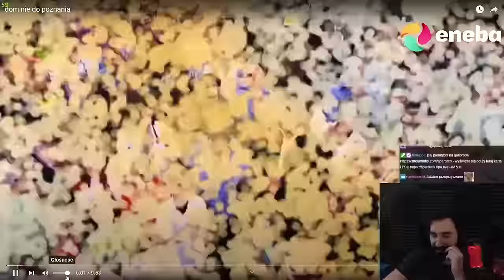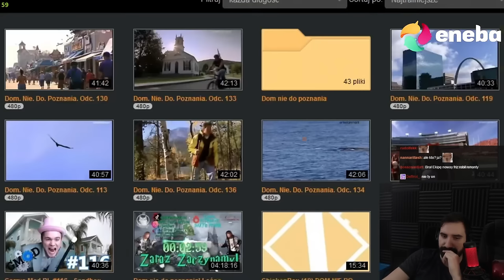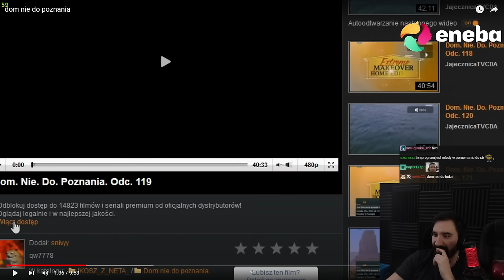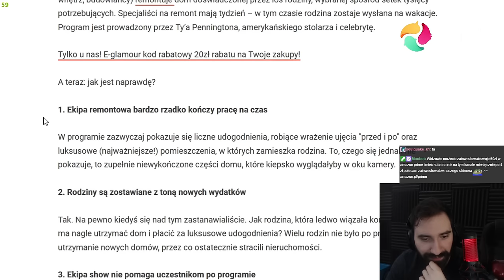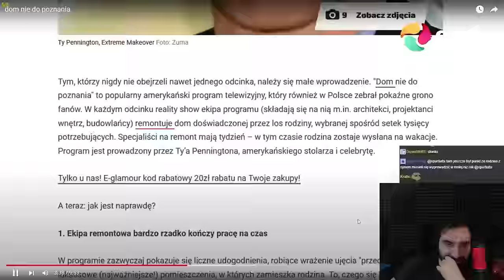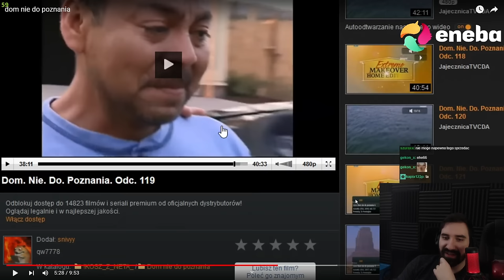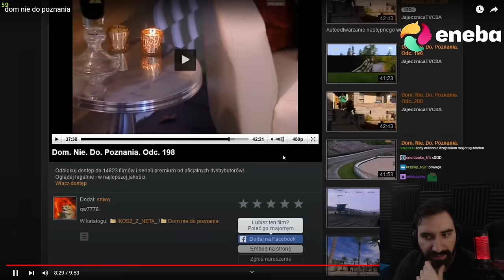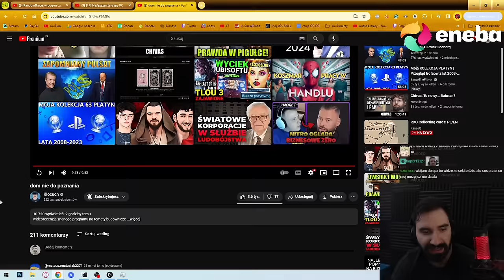DOM NIE DO POZNANIA Z KLOCUCHEM TO PIĘKNA BECZUNIA XDDD